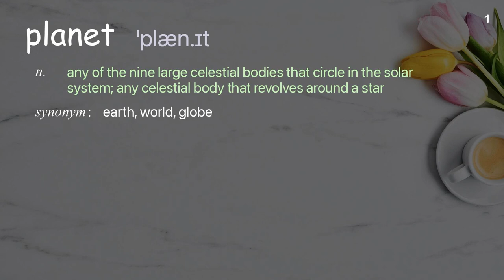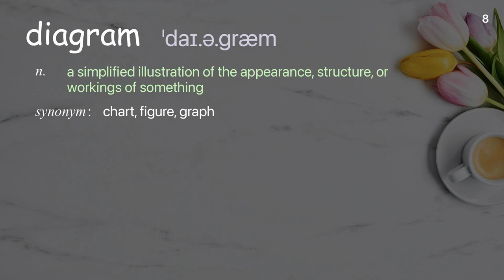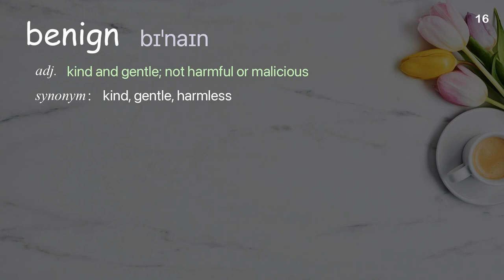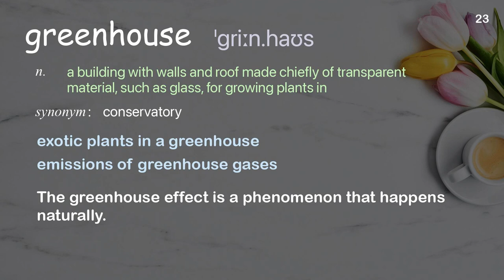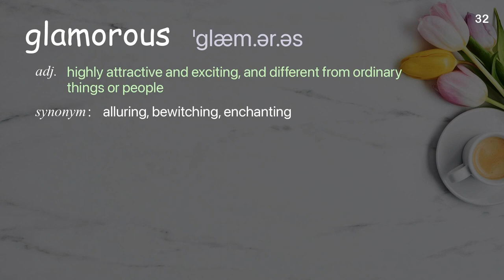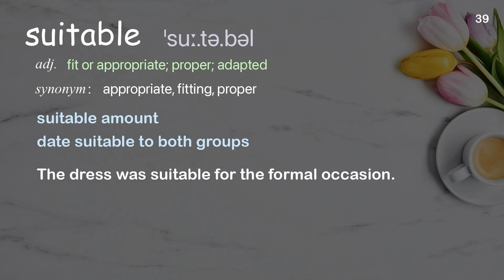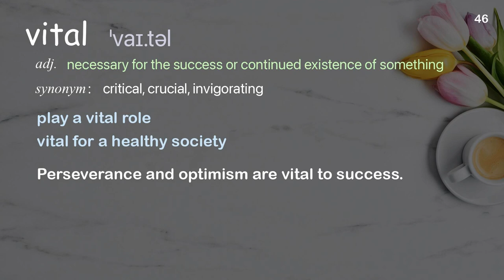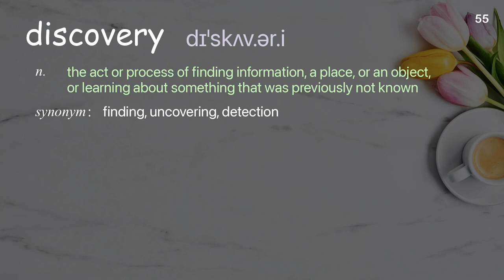55 Academic Words Ref from "Aomawa Shields: How we'll find life on other planets | TED Talk"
■PLEASE NOTE

■Reference Source
Aomawa Shields: How we'll find life on other planets | TED Talk